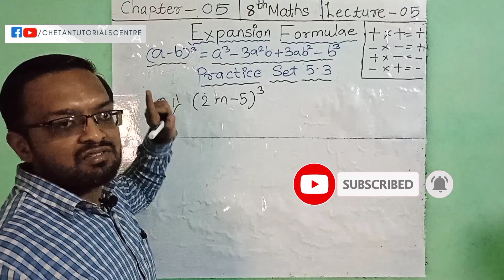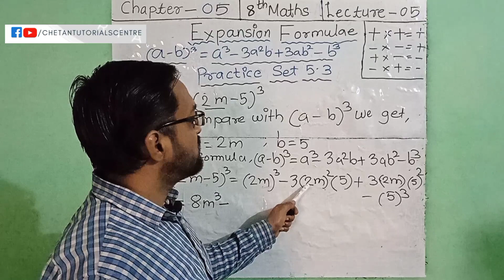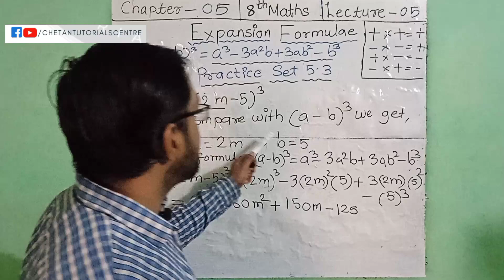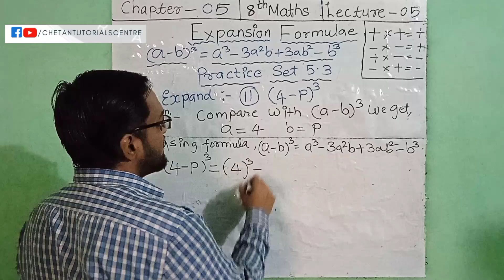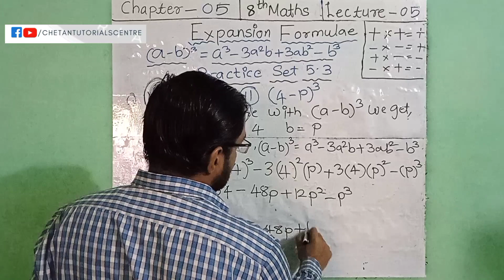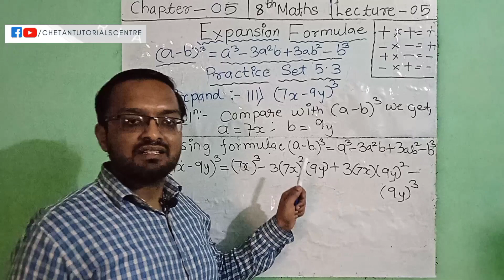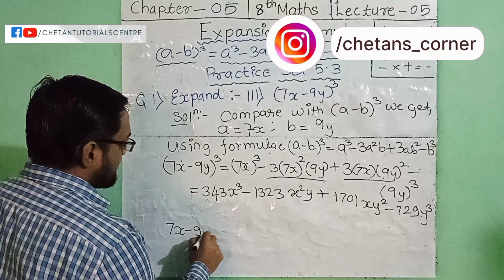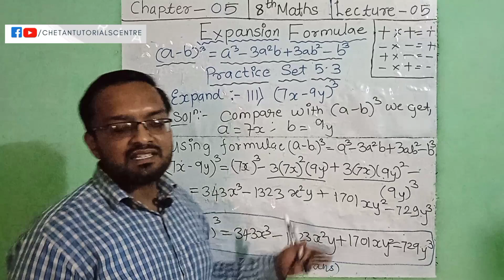Lec 5 | Practice Set 5.3 (Solution) | Expansion Formulae | Chetan Pandore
Solution of Practice Set 5.3 (Part -1) | Type III : (a-b)³ | Expansion Formulae | Chapter 5 | 8th Class | Maths | Maharashtra State Board | Presented by Chetan Pandore